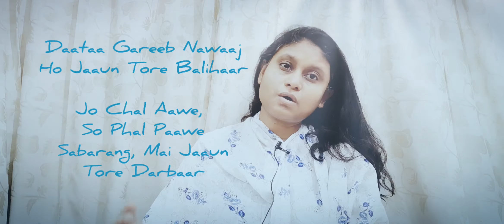Raag Yaman Vilambit Ektaal. Moumita Mitra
Raag Yaman in Vilambit Ektaal
Raag Yaman is another raag which gives a sense of love and peace. Not sure if I was able to portray any of them.  It's for you to decide.
A bandish composed by 'Sabrang' (Ustad Bade Ghulam Ali Khan)
"Daataa Gareeb Nawaaj, Ho Jaaun Tore Balihaar
Jo Chala Aawe, So Phala Paawe
Sabranga, Mai Aayun Tore Darbaar"